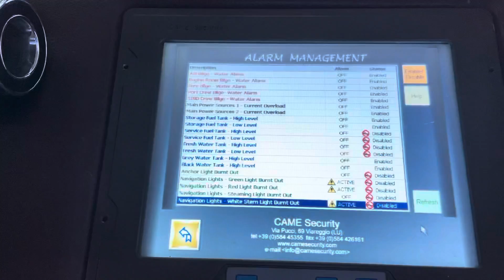Main helm systems monitor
Goes through the alarm management on screen